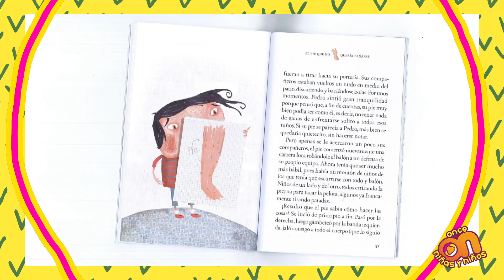Acuérdate de... 8º Aniversario de la señal 11.2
¡Muchas gracias por acompañarnos durante los primeros 8 años de la la señal 11.2 📺 y dejarnos ser parte de tu familia! ¡Feliz cumpleaños al CanalOnceNiñasyNiños! 🥳🎉